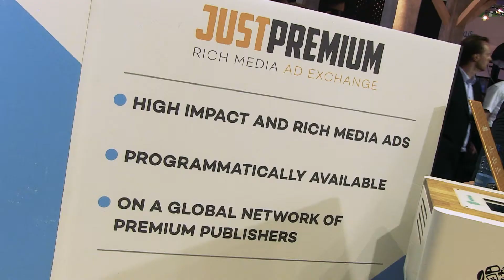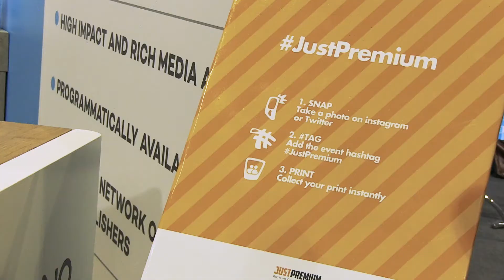JustPremium at dmexco 2016: Highlights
A big thank you to everyone who came to visit JustPremium’s stand at dmexco in Cologne 2016. As inspiration for those looking to come next year, here are the highlights. If you couldn’t make it, we hope you can come and see us in 2017.